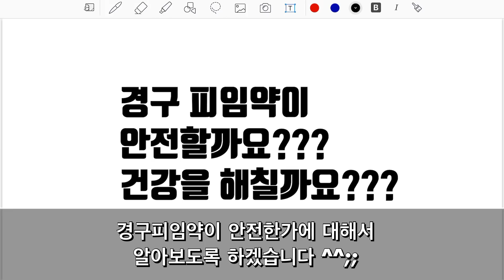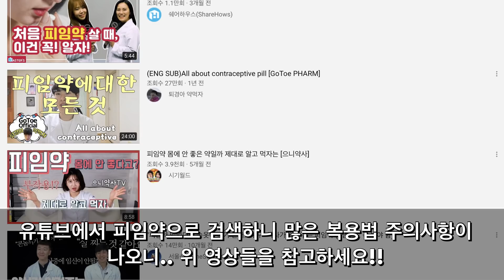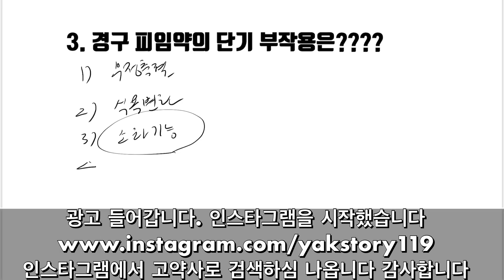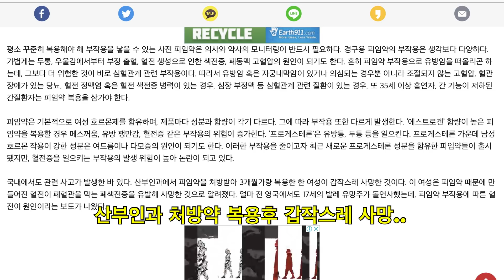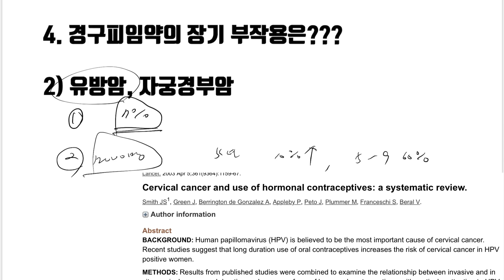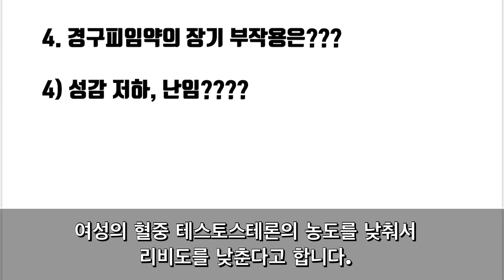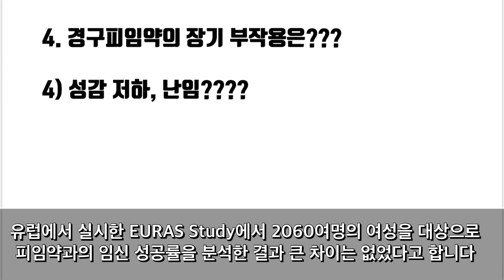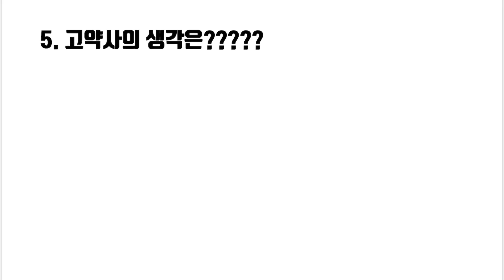여성 피임약 오래 복용해도 안전하다는데 그게 사실일까요??? (피임약 복용하시는 분은 꼭 보시고 건강 챙기세요!! )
안녕하세요

오늘은 경구 피임약의 안전성에 대해서 간단하게 다뤄봤습니다.

경구피임약이 안전하다 평생 먹어도 아무 문제 없다는 커뮤니티 글을 보고 살짝 멘붕이 와서

영상을 제작해야겠다는 생각을 하게 되었습니다 ^^

건강생활에 도움 되시길 바랍니다 ^^

감사합니다